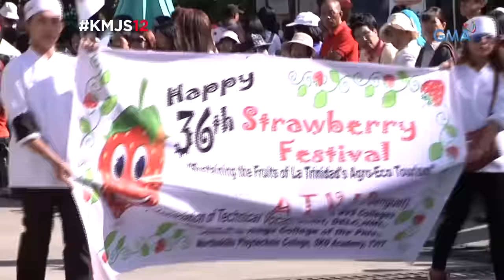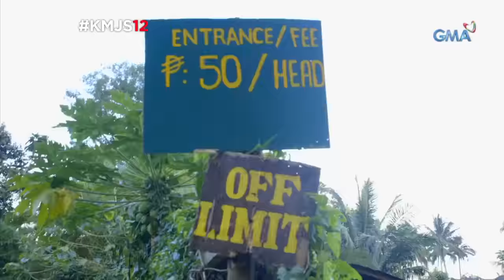Kapuso Mo, Jessica Soho: Strawberry fields forever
Hindi na lang sa Baguio at La Trinidad, Benguet makakakita ngayon ng strawberry farms dito sa Pilipinas. Pwede na rin daw ngayong mag-strawberry picking sa Cebu, Antique at Davao! At kamakailan, sa La Trinidad, inihain ang tatlong toneladang strawberry cake sa mga turista para sa taunang Panaspulan Strawberry Festival!